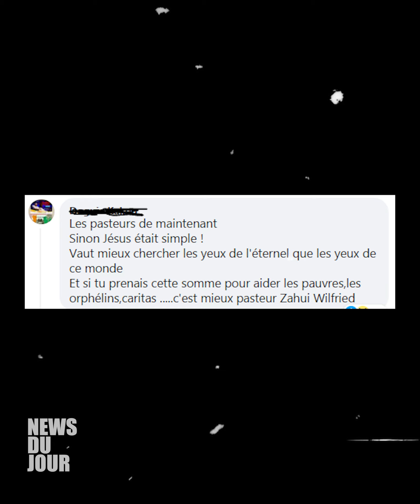CONCERT KS BLOOM : LE TRAVAILLEMENT DU PASTEUR ZAHUI WILFRIED FAIT JASER LA TOILE IVOIRIENNE